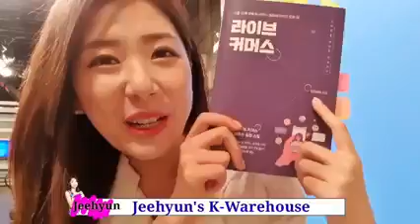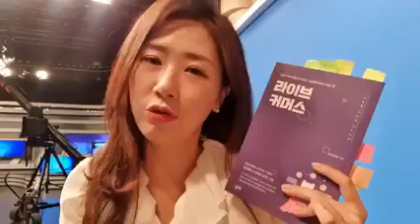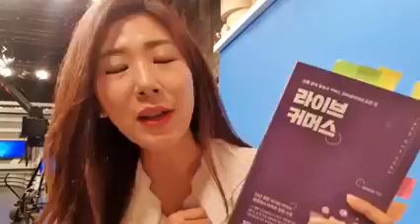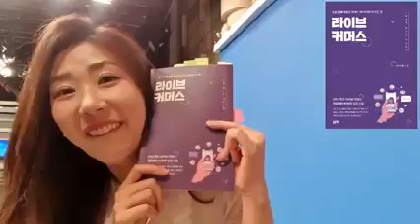라이브커머스 책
2011년부터 지금까지
무려 10년동안
라이브킹의
직설이라는 독설을
받아내며 성장해온
글로벌(영어진행) 커머스 크리에이터 샤론 이지현님

책 소개를 너무 잘해주셨네요
땡큐 샤론!